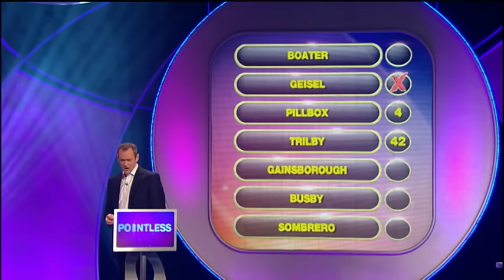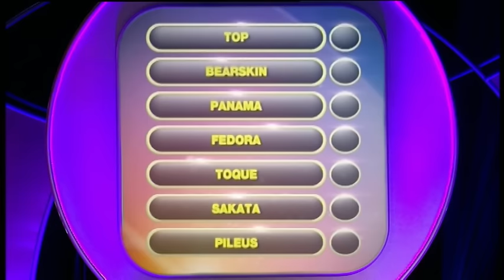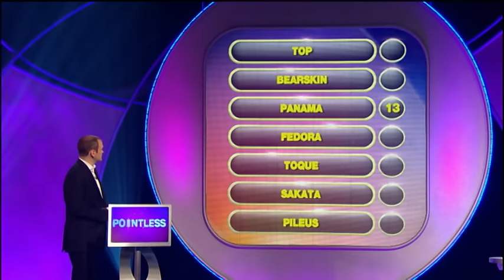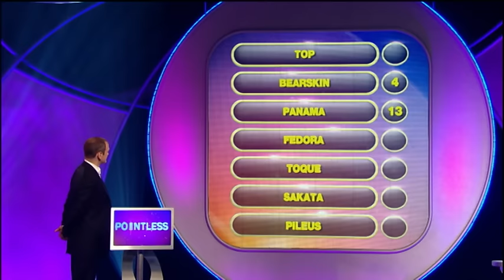Wine Regions Quiz | Pointless | S03 E15 | Full Episode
Dive into a world where fashion meets trivia with our hat trivia, and swirl your way through the wine regions quiz! Can you top our leaderboard by identifying chic headgear and pinpointing wine origins? 🍷🎩 Watch now and test your savvy!